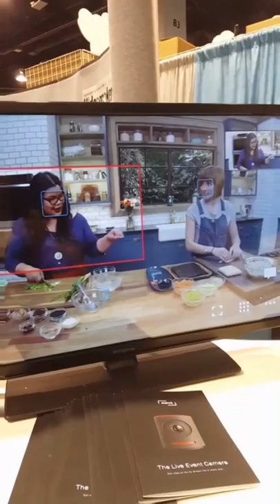Powerpuff! VidCon 2016 Day TWO 06.24.2016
Powerpuff Girls new short, camera for facebook live, casey neistat, threadbanger, carl shay, TacoBell, and more from VidCon 2016 Day TWO 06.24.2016